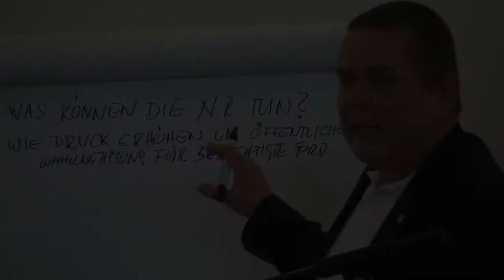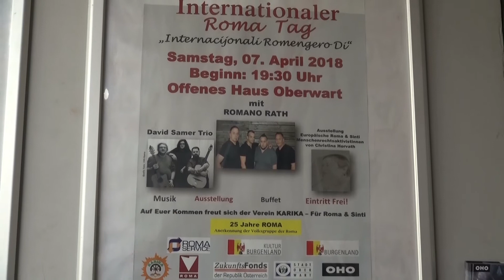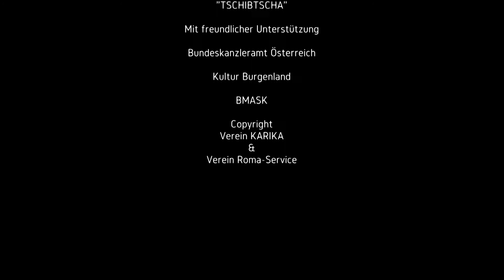Internationaler Romatag 2018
Am Samstag dem 7. April 2018 lud die Roma Volkshochschule Burgenland, zum Thema „Eine neue Generation von Europäerinnen – Junge Romnija und Roma und deren Selbstverständnis“, zur Tagung ins offene Haus Oberwart. Ab 14 Uhr ging´s los mit Referaten. Anschließend fand ein Brainstorming statt, bei dem auch die Besucher eifrig mitdiskutierten und ihre Meinungen einbrachten.
Um 19:30 veranstaltete der Verein Karika unter dem Motto „25 Jahre Anerkennung der Volksgruppe der Roma“ eine Ausstellung der Künstlerin Christina Horvath, die 9 Romaaktivistinnen aus Europa porträtierte und damit auf den Stellenwert der Frauen in der Romabewegung aufmerksam machte. Musikalisch untermalt wurde der Abend von der Band Romano Rath und dem David Samer Trio die unter anderem die internationale Romahymne „Djelem Djelem“ vortrugen.